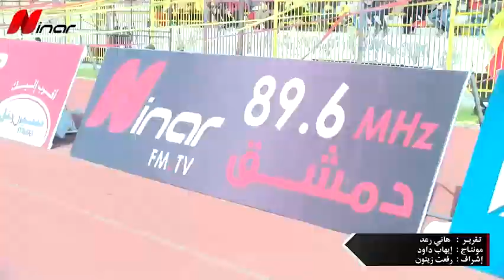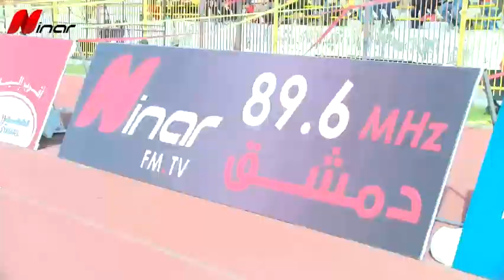الدوري السوري الممتاز | أجواء مباراة تشرين و حطين 2018/02/16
تغطية نينار لأجواء الديربي الجماهيري الأهم في اللاذقية بين ناديي تشرين × حطين

تقرير: هاني رعد
مونتاج: إيهاب داود
إشراف: رفعت زيتون
Ninar FM in Syria:
89.6 MHz Damascus - Lattakia - Homs - Hama / 101.1 MHz Tartous / 88.3 MHz Aleppo